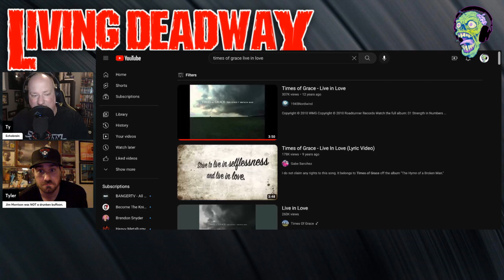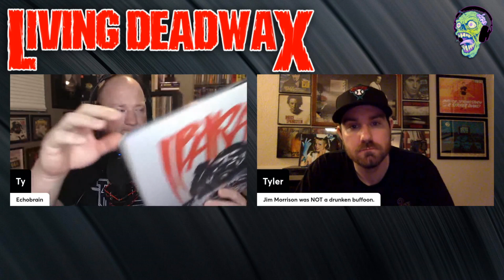Over 2 HOURS of Our FAVORITE Side Projects! - Living Deadwax Podcast 30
On episode 30 of the Living Deadwax podcast we go overtime and discuss our favorite side projects. We talk about a wide variety of bands from all different genres. Black Country Communion, Bloodbath, Night Flight Orchestra, Bad Books, Black Audio, Head Automatica, How To Destroy Angels and many many more bands are discussed in this over 2 hour episode!